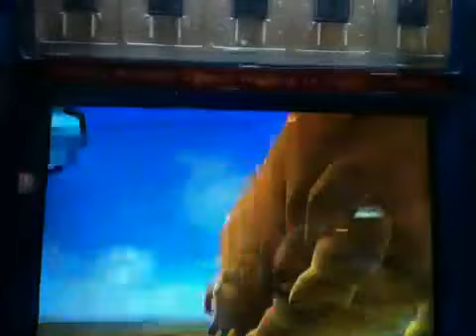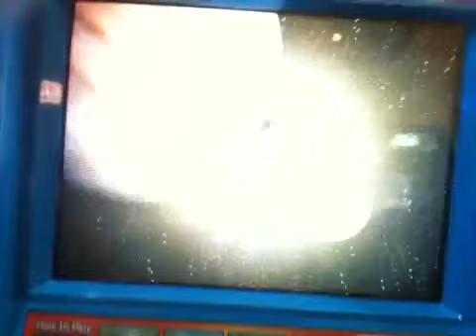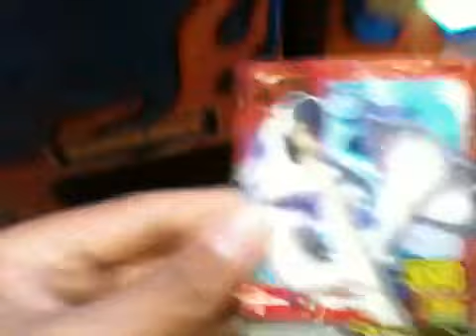Animal Kaiser Gameplay! (Evo 2-Using Schneider)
This video is made way back in January this year. I didn't manage to upload it until now. Anyways, here's me using Schneider for the first time!

Cards used:
Schneider (real,Ver 6)
Go Forth! (real, Evo 2)
Aligned Planets (real, Evo 2)